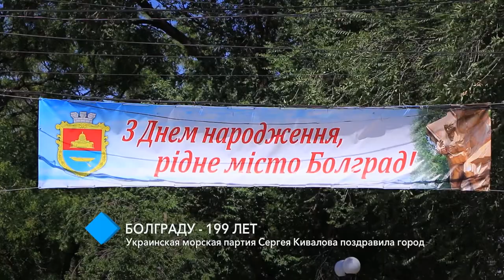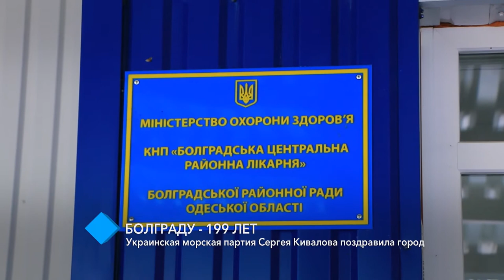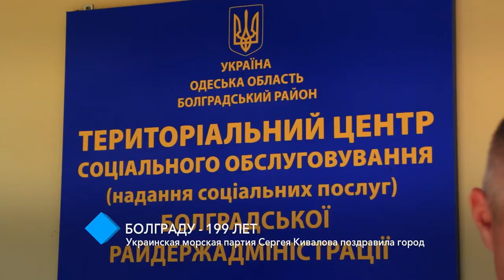Украинская морская партия Сергея Кивалова поздравила Болград со 199-летием